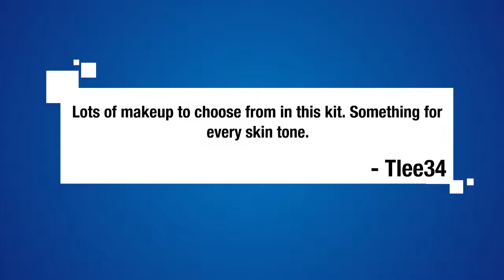SHANY Carry All Trunk Professional Makeup Kit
SHANY Carry All Trunk Professional Makeup Kit - Eyeshadow,Pedicure,manicure With Black Trim Clear Case

PRODUCT FEATURES

Dance Mom or Makeup Enthusiast? This Is The Starter kit for Makeup Newbies
Included: Eye shadows , Blush, Powders, Nail polish, Pencils, Sharpener, Mirror, brushes
Pedicure and Manicure Accessories, Fashion Lip-glosses, Trendy & Hot Lipstick Colors
Solid Aluminum Makeup Case is Reusable and You can Re-Use it for any Purpose
Not Tested On Animals, SHANY Logo on the Box & Makeups , Designed in U.S.A

nice I like it good product - Jose P.

Lots of makeup to choose from in this kit. Something for every skin tone.-Tlee34

It is good make up but its not completly filled there is a box in the middle holding it to the sides - tyler